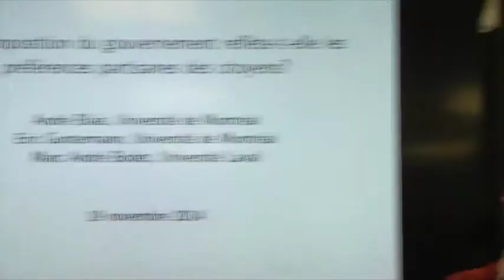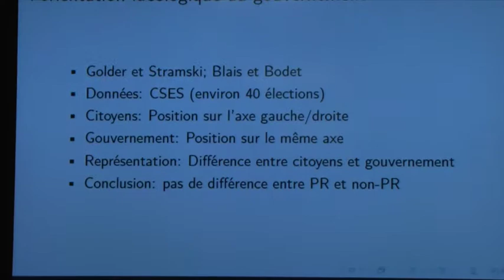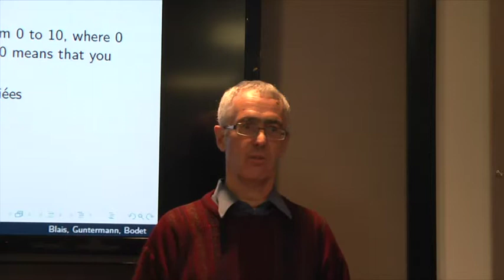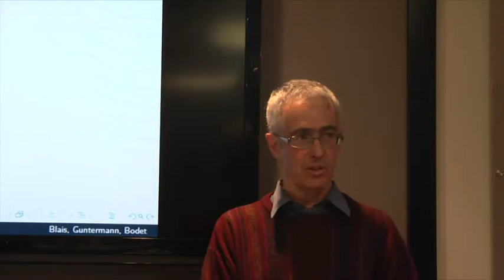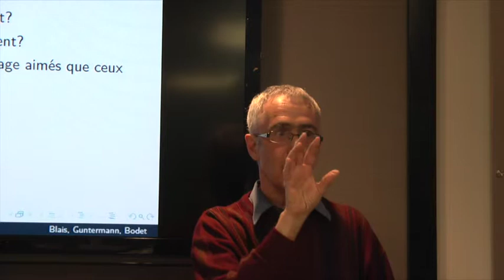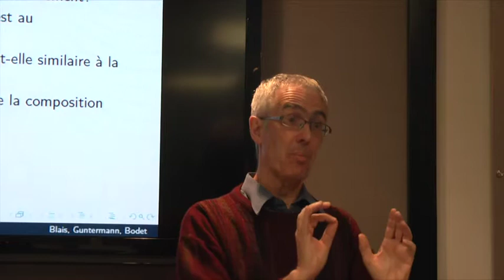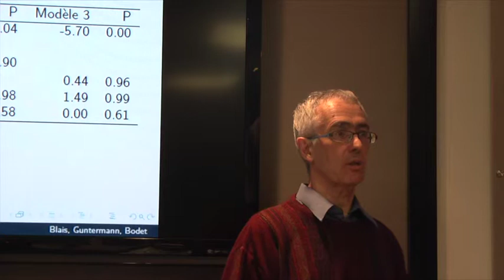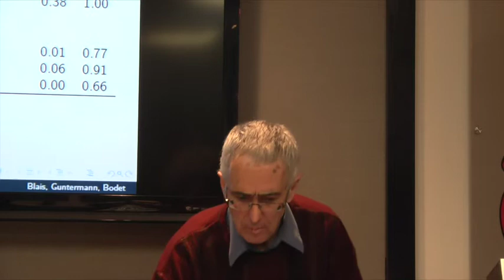André Blais | La gouvernance démocratique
Dans le cadre de son Cycle de conférences 2014 « Les voies/voix de l’État de droit », le Regroupement Droit, changements et gouvernance a le plaisir d’accueillir André Blais, professeur titulaire au Département de science politique de l’UdeM, qui présentera  une conférence intitulée La gouvernance démocratique : la composition du gouvernement reflète-t-elle les préférences partisanes des citoyens?